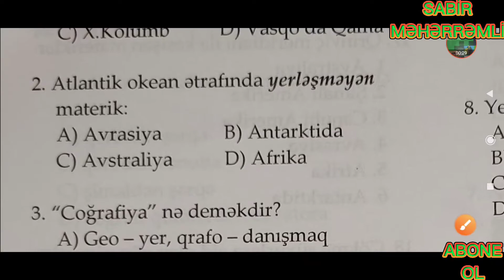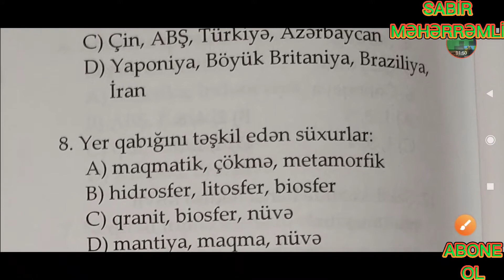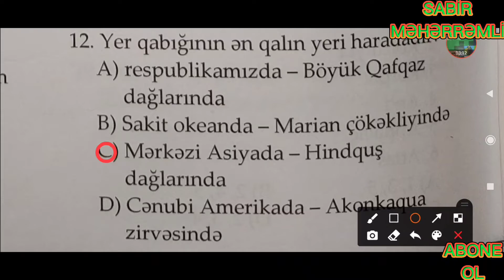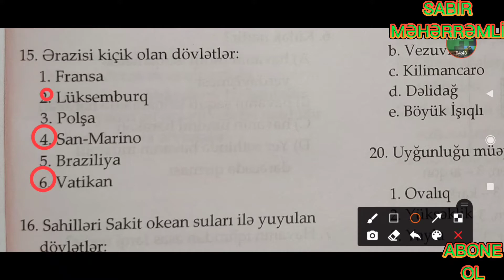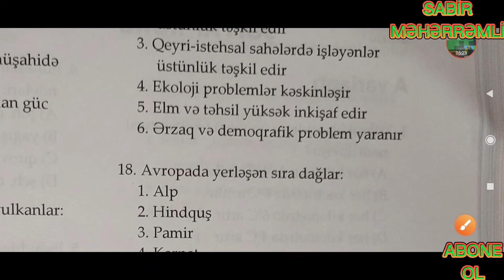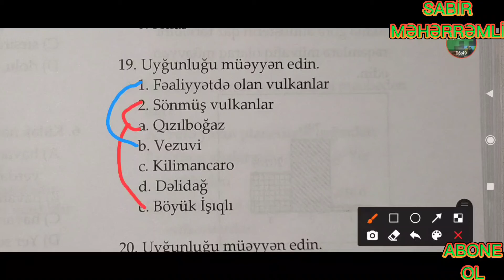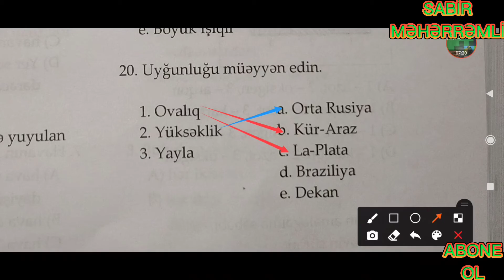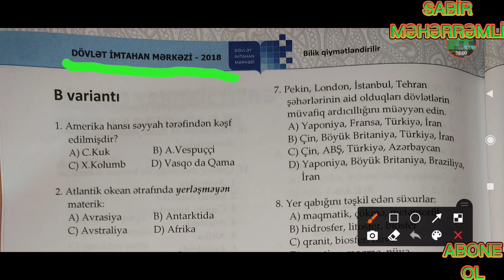Coğrafiya 6-cı sinif DİM (Birinci yarımil üzrə test tapşırıqları Variant B)